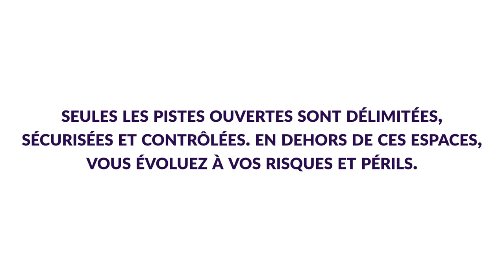Nicolas and Erwan ont aimé le hors pistes et la poudreuse à La Plagne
Vous cherchez la station de ski de vos rêves? Fiez vous aux avis des autres skieurs @ sur 80 stations de ski alpin françaises. Certaines parlent de la météo, d’autres de l'enneigement, les pistes ou la vie en village, les animations : toutes les informations dont vous avez besoin.